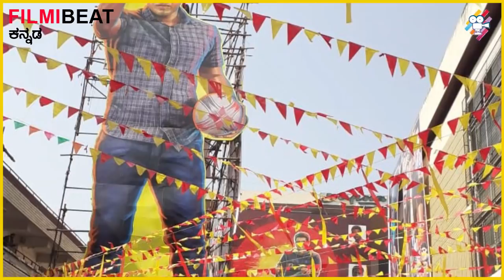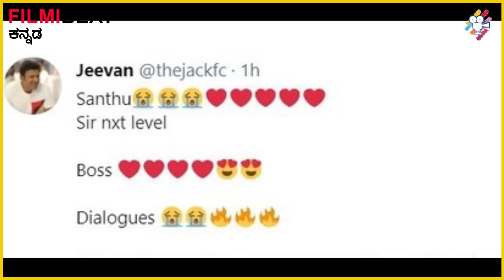Yuvarathnaa First Day FirstShow ನೋಡಿದ ಜನ ಕೊಟ್ರು ಫುಲ್ ಮಾರ್ಕ್ಸ್ |Yuvarathnaa Review |Twitter| Puneeth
ಭಾರಿ ನಿರೀಕ್ಷೆಯೊಂದಿಗೆ ಬಂದ ಯುವರತ್ನ ನೋಡಿ ಫ್ಯಾನ್ಸ್ ಫುಲ್ ಖುಷ್ ಆಗಿದ್ದಾರೆ. ಇಂದು ಬೆಳ್ಳಂಬೆಳಗ್ಗೆ ಮೊದಲ ಶೋ ನೋಡಿದ ಅಭಿಮಾನಿಗಳು ಸಂಭ್ರಮಿಸುತ್ತಿದ್ದಾರೆ. ಸಿನಿಮಾ ನೋಡಿ ಟ್ವಿಟ್ಟರ್‌ನಲ್ಲಿ ವಿಮರ್ಶೆ ಮಾಡುತ್ತಿದ್ದಾರೆ. ಅಭಿಮಾನಿಗಳ ಮೊದಲ ಪ್ರತಿಕ್ರಿಯೆ ಹೇಗಿದೆ ನೀವೆ ನೋಡಿ

Kannada Actor Puneeth Rajkumar starrer Yuvarathnaa movie twitter review.